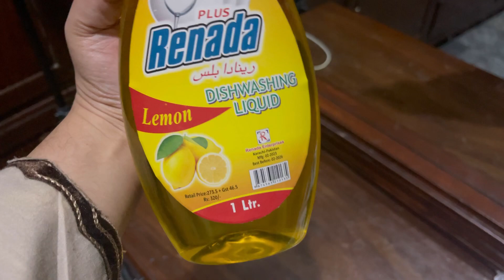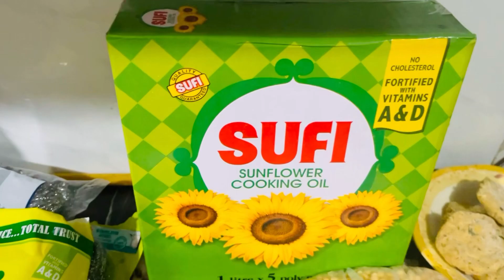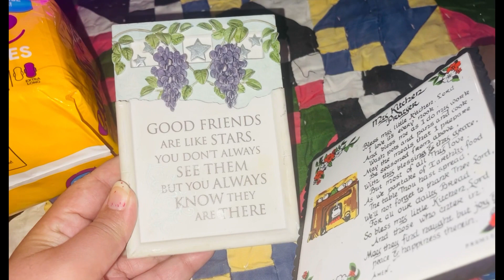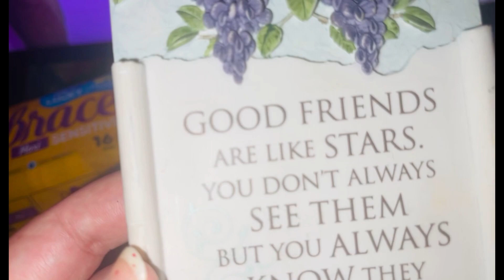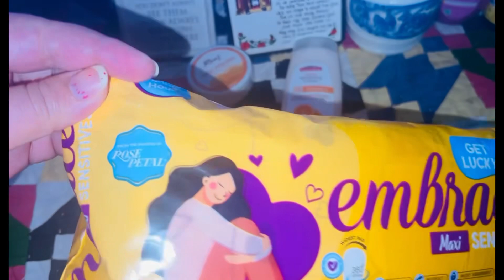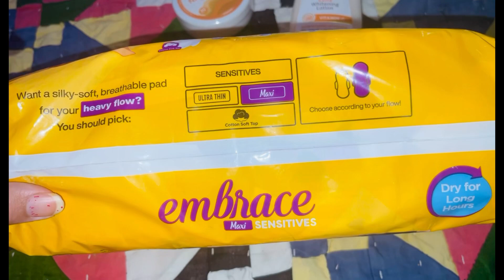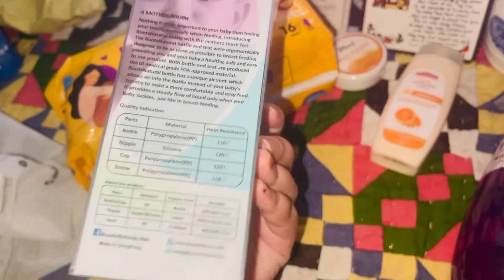Pound shop items Haul 😍|| Affordable products 🤑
👉Review of pound shop products
👉Affordable price
👉Good experience
👉Cheap price